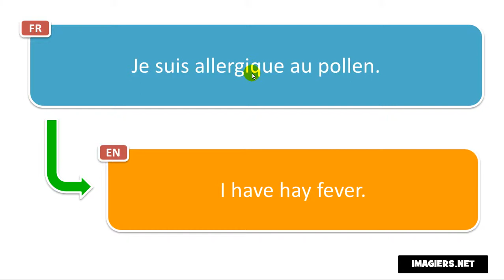Say it in French = I have hay fever